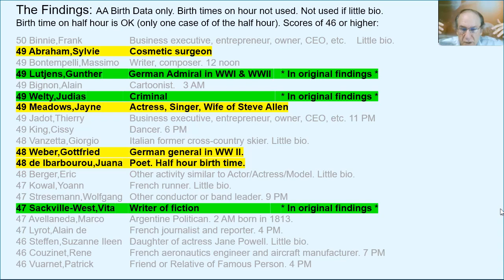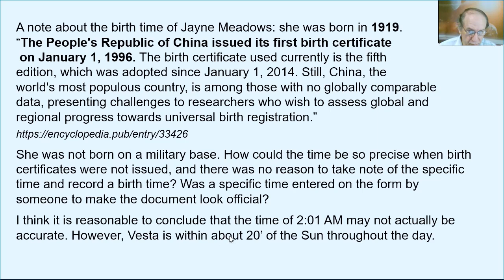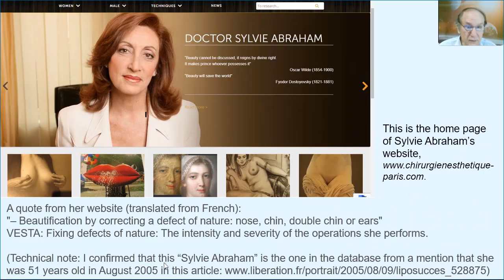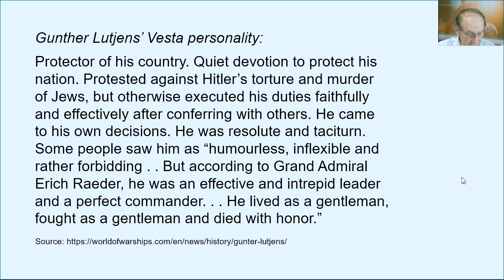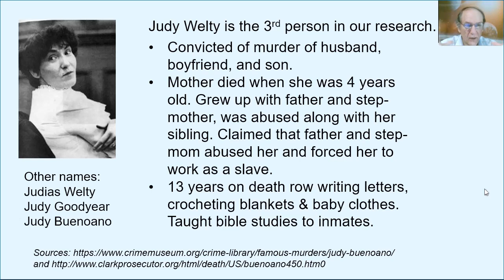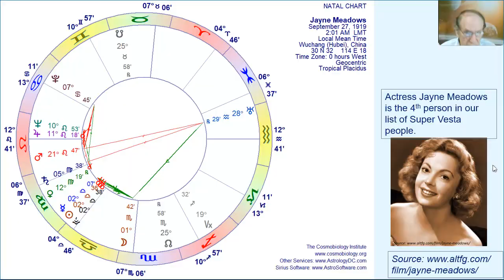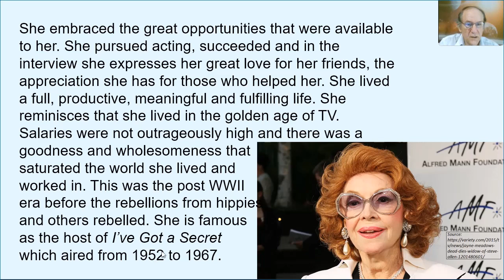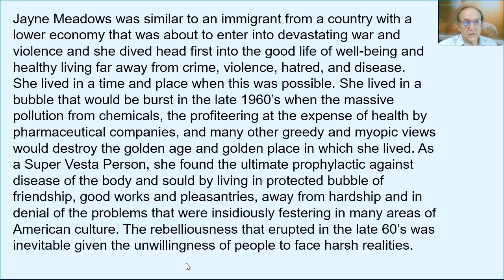Vesta, Part 2 of a 5-Part Series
We analyze Vesta in the charts of the top 4 of the 7 Super Vesta People: Sylvie Abraham, Gunther Lutjens, Judias Welty and Jayne Meadows.